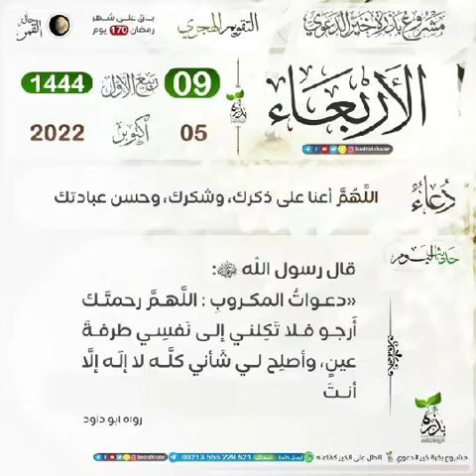هل يجوز للوالدين تمييز ابنهم البار وإهدائه هداية قيمه الشيخ عزيز العنزي